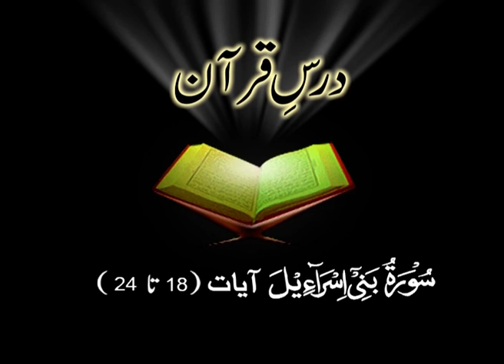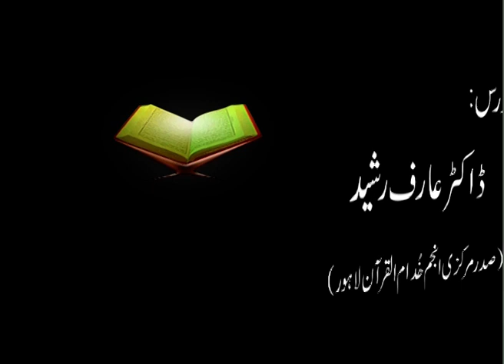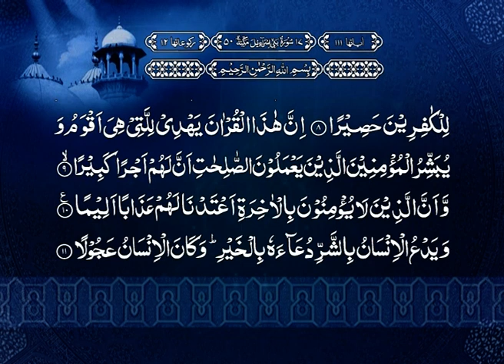Surah Al-Isra (Ayat 18 - 24) Tafseer By Dr. Arif Rasheed | Son of Dr. Israr Ahmed R.A | 03/14